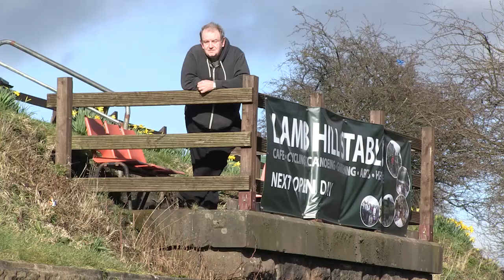Young Scot Awards 2015 - Ryan Harris - Environment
Ryan is an environmental crusader who, despite being homeless, is determined to make his community beautiful for the local residents. He has been instrumental in setting up the Pot of Soup project, where volunteers turned a disused concrete space into a vegetable garden. Ryan, who has been homeless since the age of 17, recycles old items to be used in the garden, plants vegetables to be used for healthy meals and has set up a composting area.

He receives support from Queens Cross Housing Association’s Youth Homelessness Service and goes round Maryhill tidying up neglected spaces and makes sure the local sheltered housing units never go short of plants. He works at a local group where they fix bikes by recycling parts from old cycles. He is also a leader for the QCYH Bike Club, which encourages young people to become involved in cycling.